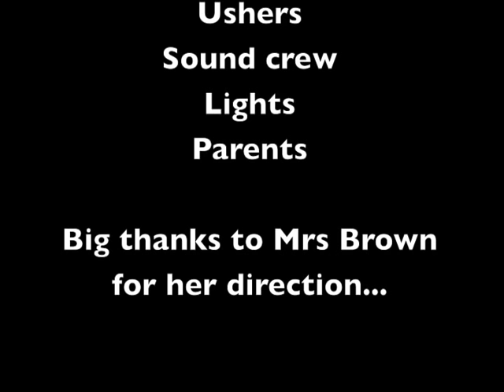Ladybird Johnson HS Pop Show Highlights